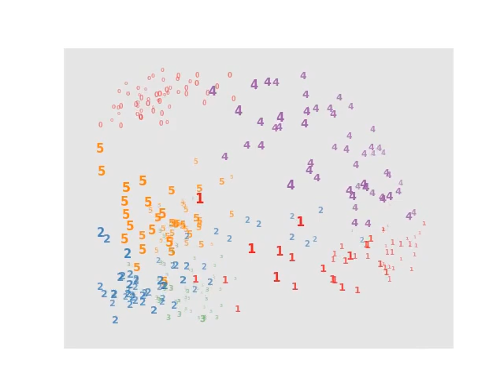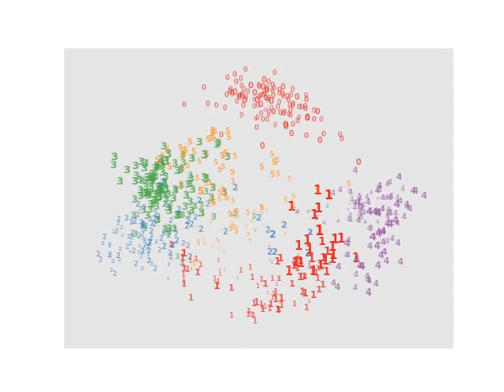MNIST data set in Principal component analysis (Depth)